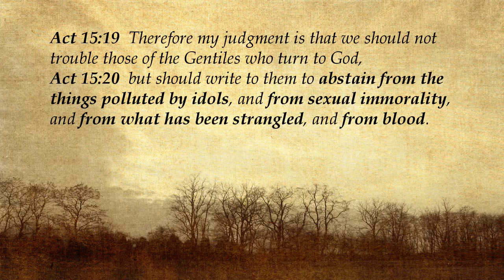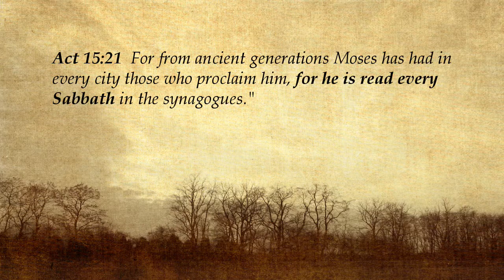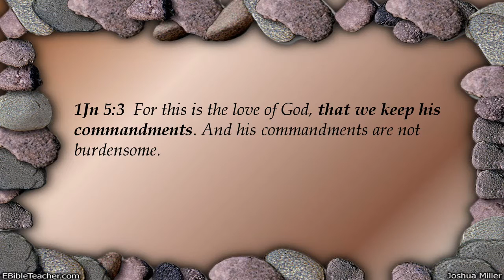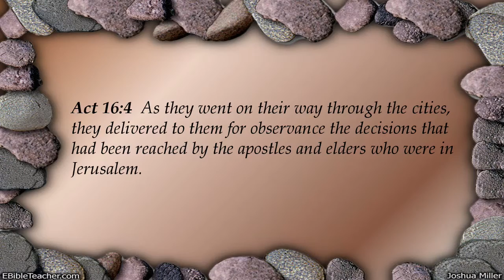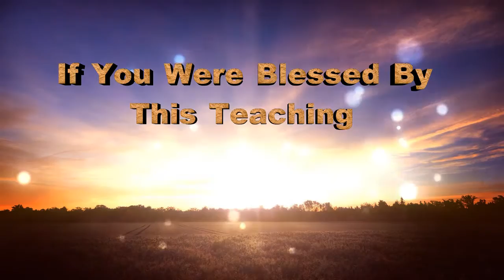Timothy vs Titus To Circumcise Or Not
Why did Paul circumcise Timothy, but not Titus? Was Paul trying to trick the Jews into accepting the gospel? Know the truth.